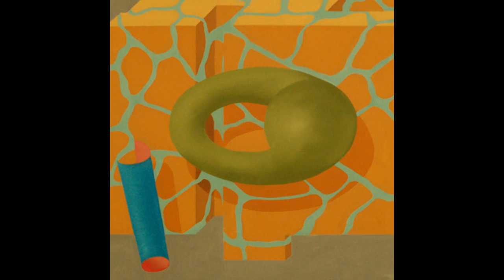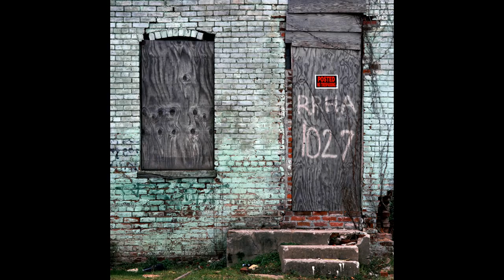Within Reach 2017 Art Auction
To benefit artspace in Richmond, VA